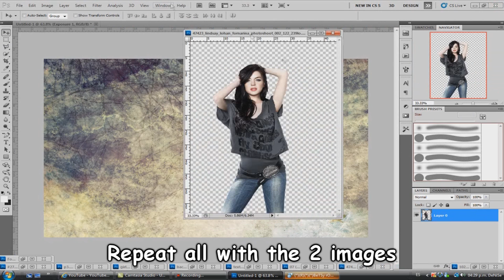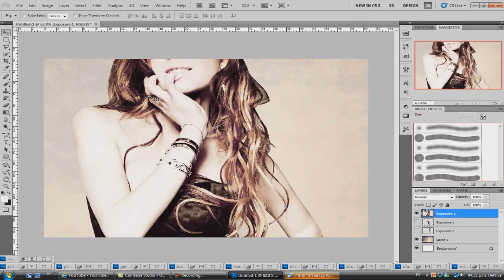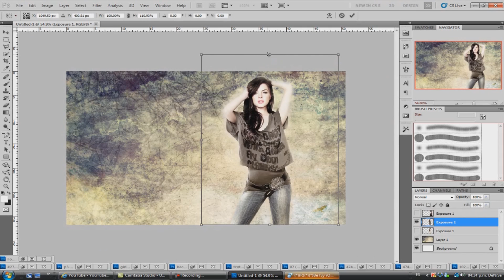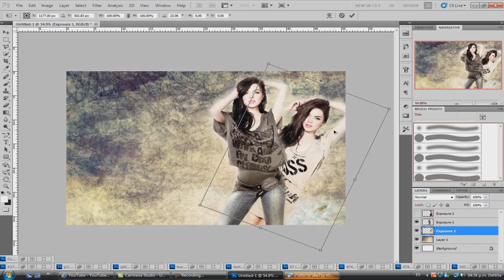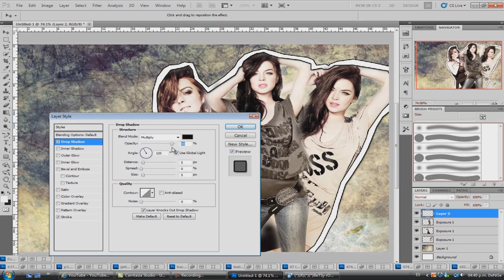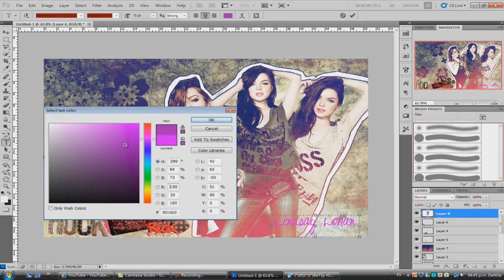Photoshop Tutorial ll Wallpaper #3?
Watch HD and full screen!!!

Jade here!!!

20 minutes to 4 minutes. Don't ask how. I hope you understand and any questions you can ask.

Well, this is my first tutorial with photoshop. I know that is not much but ... well, I did the best. I promise that if this you like the next will be much better. So ... I hope you enjoy and please give credits.

Jade